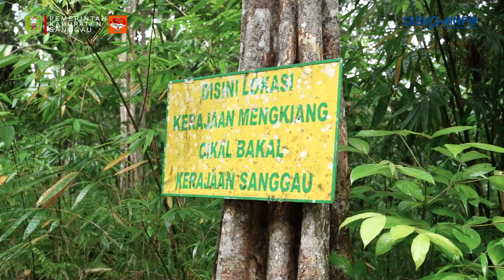Ziarah Makam Mengkiang Dalam Rangka Memperingati Hari Jadi Ke 407 Kota Sanggau